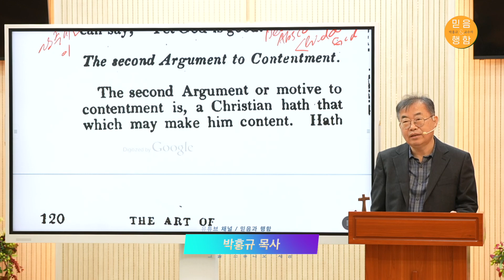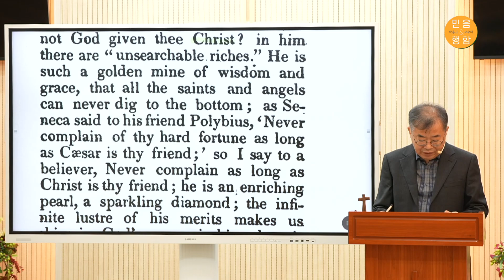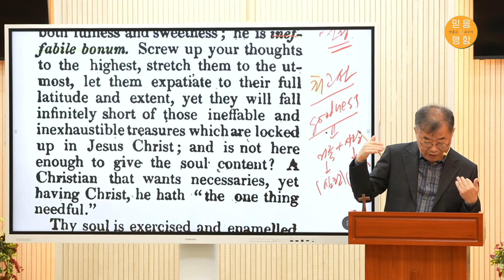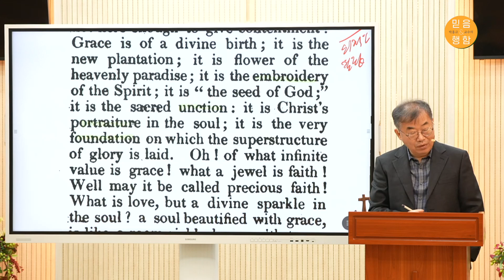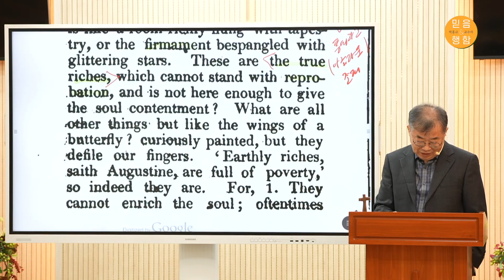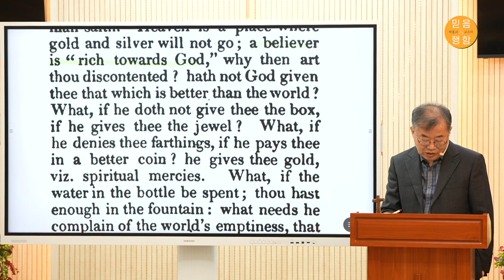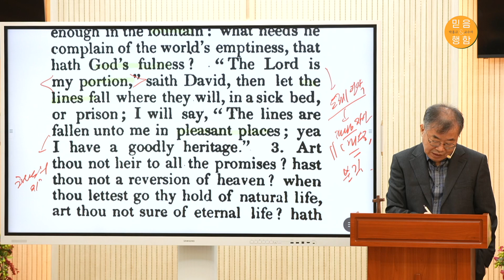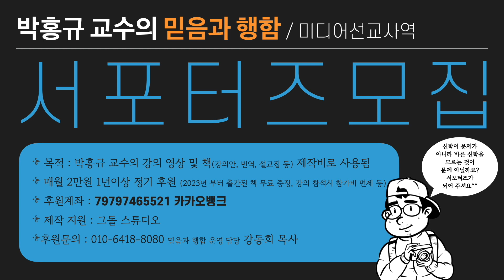박홍규 교수의 원서강독 1 / 토마스 왓슨의 자족의 기술 031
박홍규 교수께서 원서 강독 첫번째 책으로 Thomas Watson의 'The Art of Divine Contentment'로 정하였습니다.
  본 책은 청교도의 명저로 알려져 있으며, 그리스도인들이 어떻게 믿음의 삶을 살 것인지 개혁주의 신학의 관점에서 저술된 책입니다.
딱딱한 원서 읽기가 아니라 당시의 시대적 배경 설명과 더불어 믿음의 선진들의 실천적 신학의 정수를 배울 수 있습니다.
- 제작지원 : 그돌스튜디오 (PD 강동희 목사)
- 서포터즈모집 : 1년이상 정기 후원 월 2만원 / 계좌_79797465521 카카오뱅크 서포터즈 후원을 통해 박홍규 교수의 강의 영상 제작 / 책 제작 등이 이루어 집니다. 서포터즈가 되시면 오프라인 강의 참석비 면제, 2023년 그돌스튜디오에서 출판된 책 증정, 영상강의 무편집본 제공, 강의안 제공 등
- 후원자 명단 : 임현배, 서정필, 최발형, 최필승, 김기현, 박준식, 김미영, 김형민, 이상욱,
김수봉, 임마누엘교회, 허영화
- 오프라인 강의 : 매주 수요일 오전 10:00 원서 강독 / 오전 11:00-오후 01:00 조직신학 원론  * 매달 첫째 수요일 휴강입니다.
- 강의 장소 : 그돌스튜디오(임마누엘 교회) 경기도 안산시 상록구 호동로 97
- 오프라인 강의 참가비 : 1일 1회 참석 1만원 (점심식사 별도)
- 참가신청 : 카카오톡 단톡방 / 박홍규 교수의 믿음과 행함
- 참가비 : 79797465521 카카오뱅크 (믿음과 행함 모임)